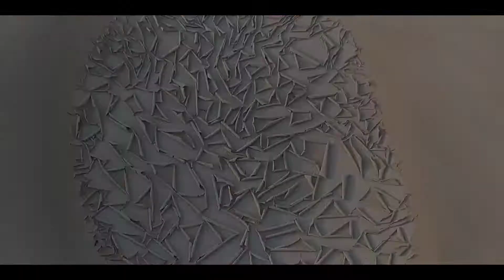Garo Indigenous Wedding. (Wedding Ceremony of Patrick & Silviya)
Garo Indigenous Wedding Ceremony.
Garo indigenous people’s wedding ceremony. This video was captured on the wedding of Patrick & Silviya. At thr village of Andharupara, Nalitabari, Sherpur.